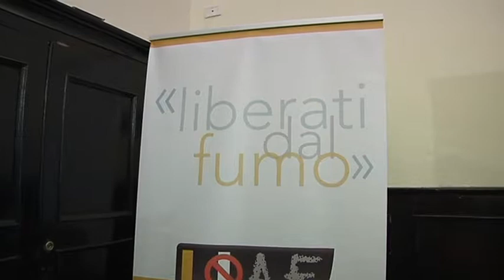CoEHAR UNICT: PARTE LA PRIMA SUMMER SCHOOL INTERNAZIONALE IN PROJECT MANAGEMENT